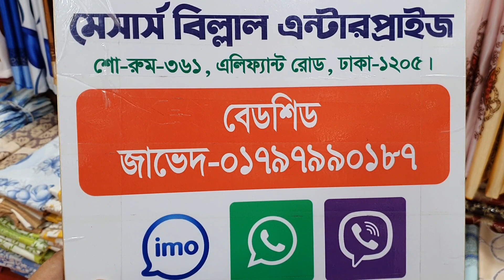২০০ টাকায় জানালার পর্দা কিনুন।